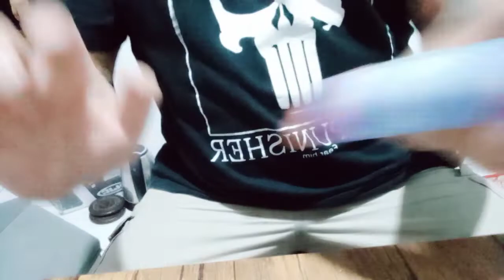NCD Lasota + IB